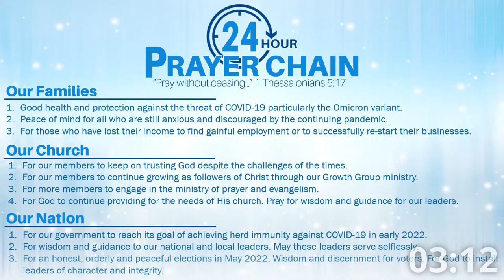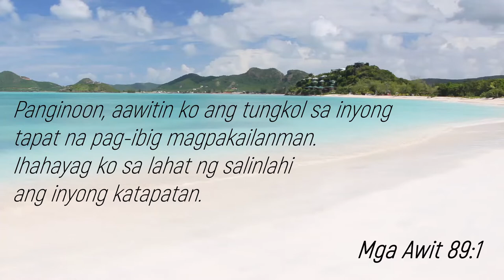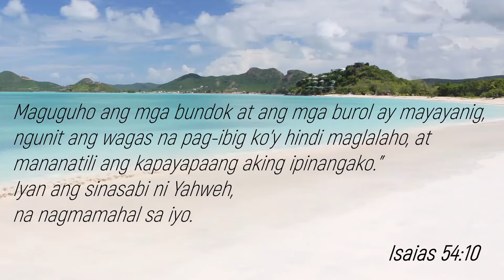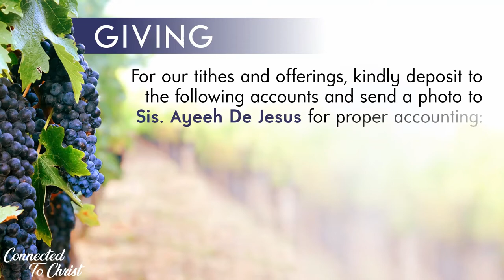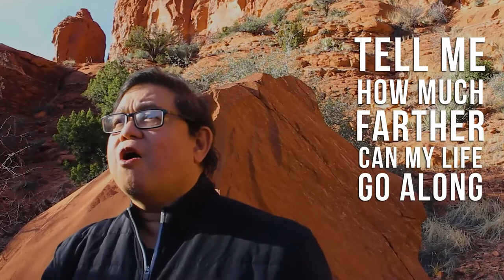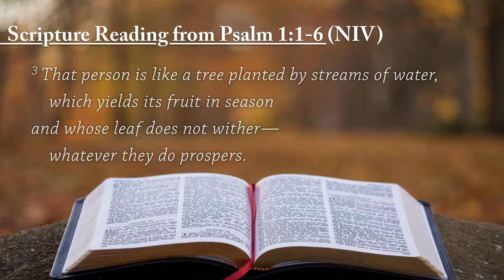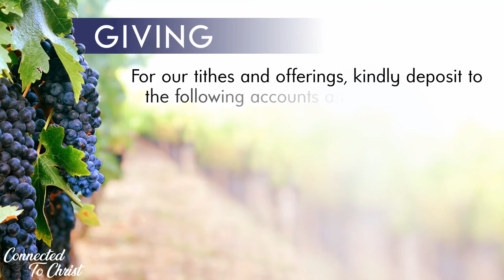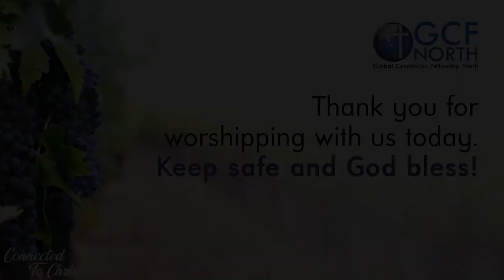GCF North January 16, 2022 Online Service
with speaker Ptr. Arnel Aristoteles

GCF North Sunday School online registration

For more info about GCF North, visit our Facebook

- TIMESTAMPS -
0:00 Announcements
4:34 Praise and Worship
14:30 Congregational Prayer
18:36 Giving
21:31 Message in Song
26:12 Scripture Reading
27:32 Message
50:51 Announcements

- WORSHIP PARTICIPANTS -

Congregational Prayer: Leslie Ballesteros
Offering: Andy Reysio-Cruz
Scripture Reader: Iyah Ballesteros

- SPECIAL NUMBERS -

Aawitin Ko ang Pag-ibig Mo
I Could Sing Of Your Love Forever, Tagalog version by iWorshipPh
Performed by GCF North Virtual Praise Team C
Melissa Cumpio, Joyce Mendoza, Maricar Rombo, and Lara Rosero
Audio editor: Daniel De Tablan
Background: 2 Minutes 4K Scene: Antigua Beach - Nature Relaxation™ Moment of Zen #5 by Nature Relaxation Films

Katapatan
By Musikatha
Daniel De Tablan, Noreen Elmido, Joyce Mendoza, and Maricar Rombo
Background: Relax Sounds TV I Evening Time I Forest sounds while sunset
By Relax by Red Conifer

Could You Be Messiah
Words by Freddie Santos, Music by Gary Valenciano
Performed by Daniel De Tablan

Other music in this video:
- Praise the King (Instrumental) by Shane and Shane
- Instrumental Piano Background Music For Praying by Heaven Bridge Melody
- White River (YouTube audiolibrary)